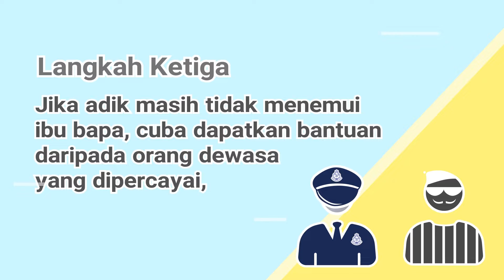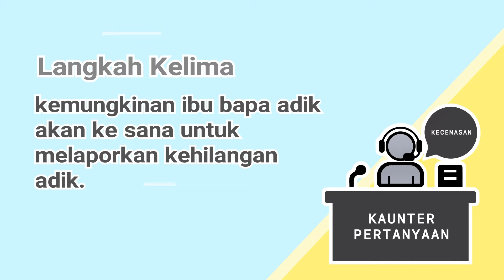BARU : Panduan apabila terpisah dengan ibu bapa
M A J A L A H  A U L A D